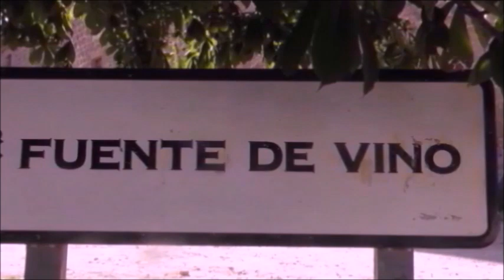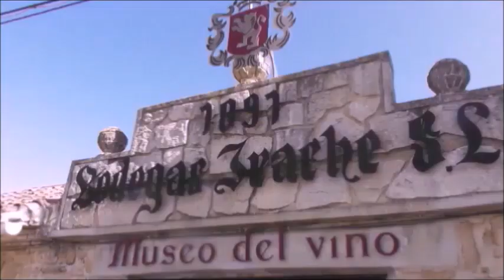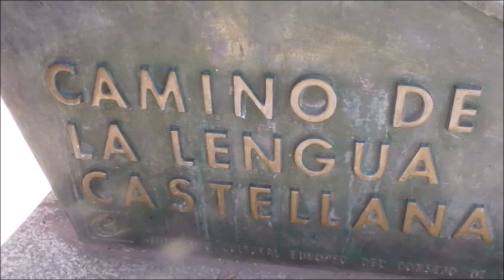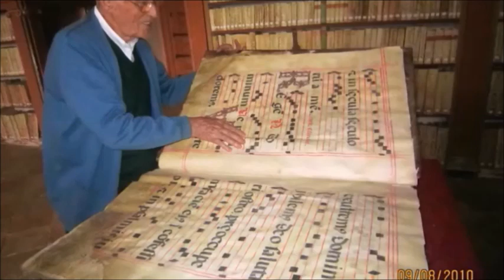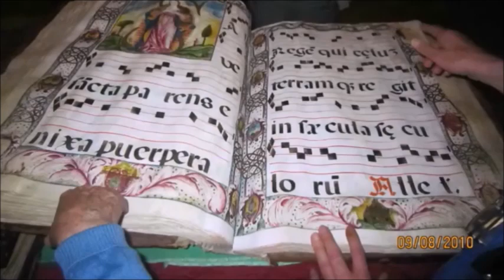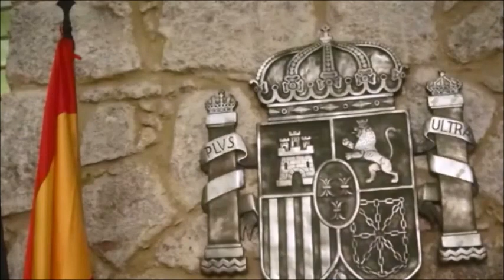IRACHE MONJARDIN SAN MILLAN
Paseos por  "Tierra Estella"